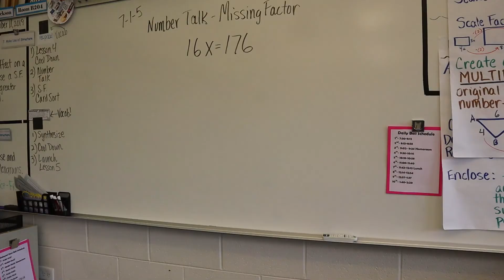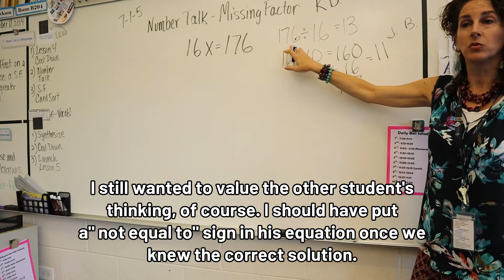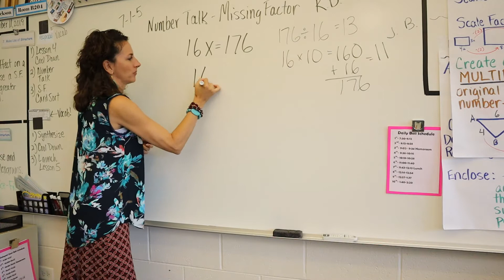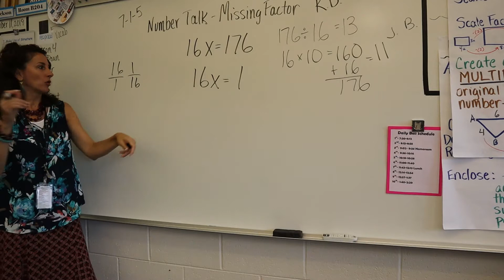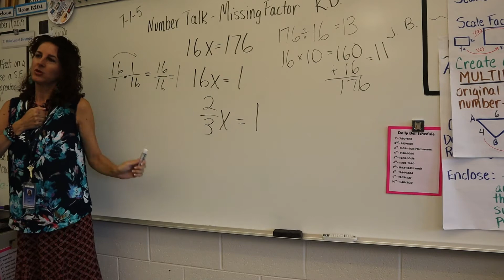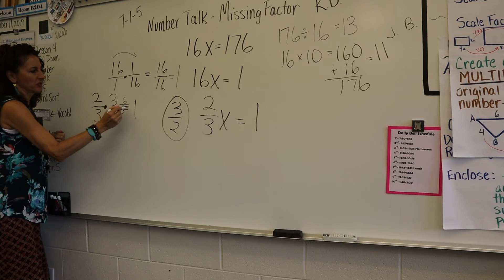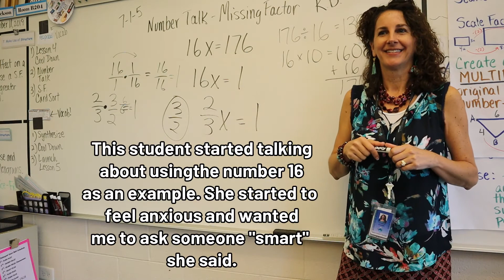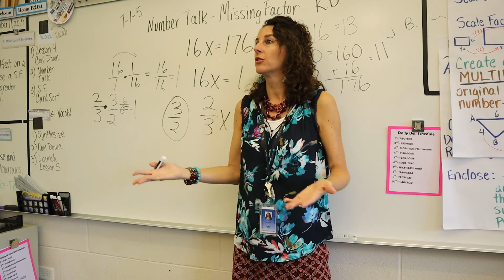Missing Factor Number Talk | Open Up Resources | Instructional Routines #6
We are in Unit 1: Scale Drawings of the 7th grade Open Up Resources program. This is one of my 6th grade advanced math classes. I apologize for the two spelling errors! I guess it was mismatch day for editing.

Join me on my journey as I teach, reflect and impact. Videos topics will include: classroom culture, teaching 6th grade math, piloting an inquiry-based math program leading a PLC team, and reflecting on ways to maximize student and professional growth. I will also feature companies/causes who are making an impact and giving back to others.

apple pencil

Equipment
GoPro Hero 5
Canon M50